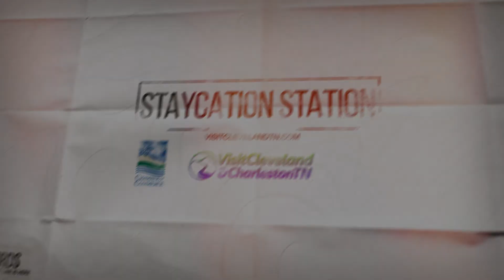Staycation Station - 4th of july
Melissa Woody would like to wish for you and your family to have a happy independence day weekend!